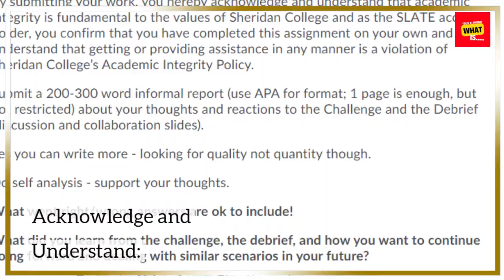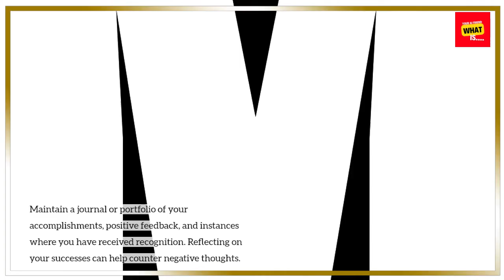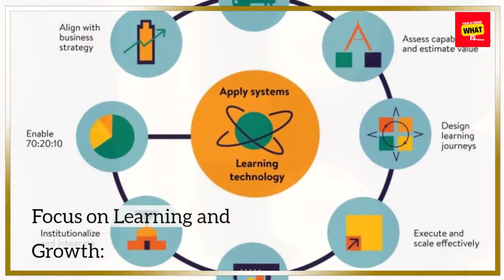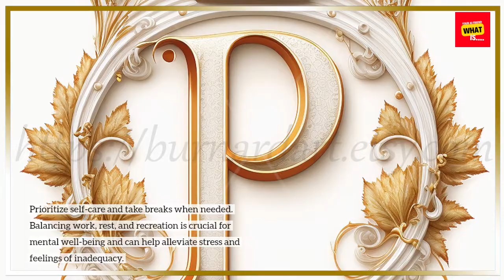What is Imposter Syndrome and How Can You Overcome Feelings of Inadequacy?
Explore the phenomenon of Imposter Syndrome and discover strategies to overcome feelings of inadequacy. Learn how to build confidence and recognize your own accomplishments